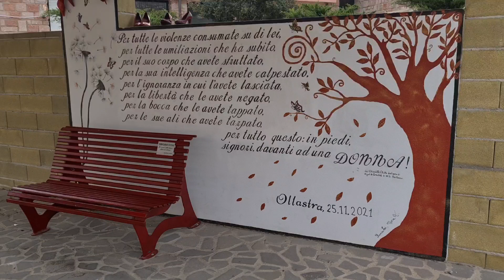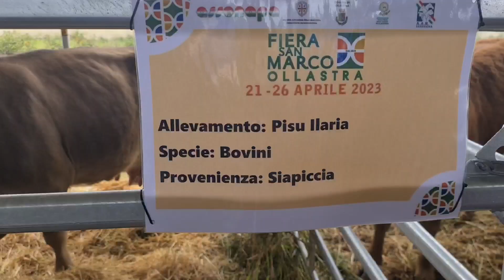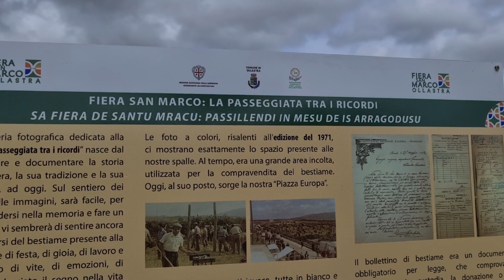Ollastra, Fiera di San Marco 2023. Immagini e interviste ai protagonisti di un gran successo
Numeri da record, a partire dalle circa 20 mila presenze. Cresce il numero di allevatori e degli artigiani presenti. Tanti gli eventi collaterali